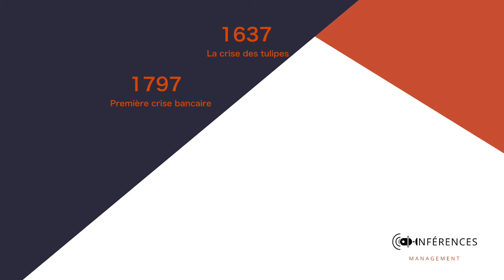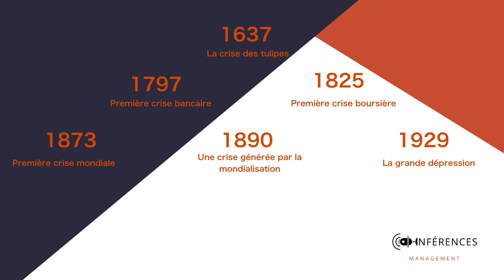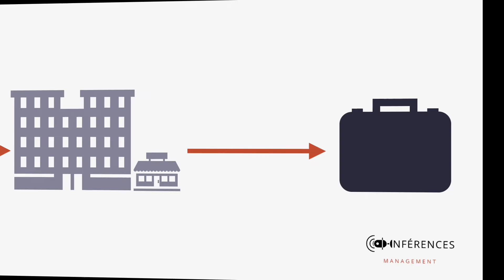Bande-annonce : conférence sur la gestion de crise de la covid-19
Nous vous attendons nombreux pour notre conférence du lundi 15 mars à 18 heures. Nous parlerons de gestion de crise en nous appuyant sur la situation sanitaire actuelle.
Pour en savoir plus n’hésitez pas à regarder cette vidéo 😉